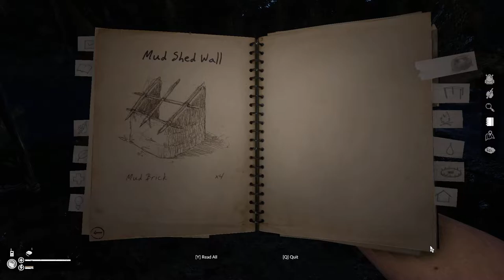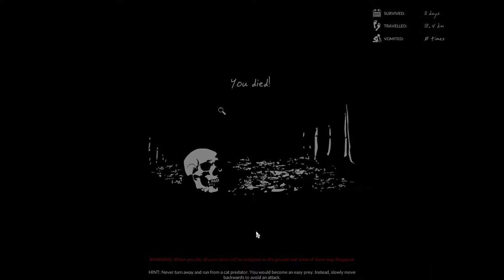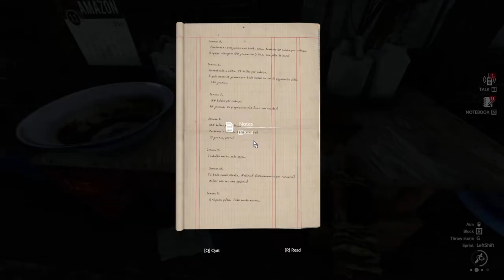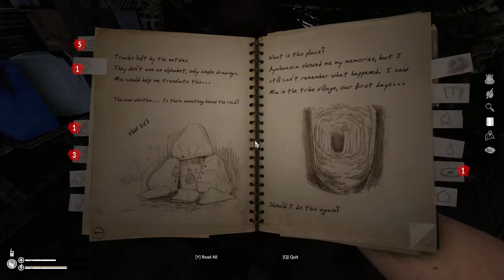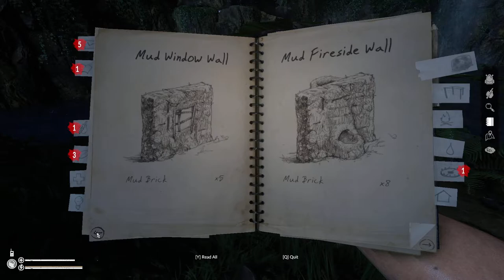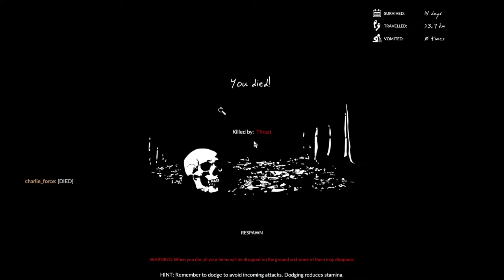2022 09 21 Green Hell played again Multiplayer Day2